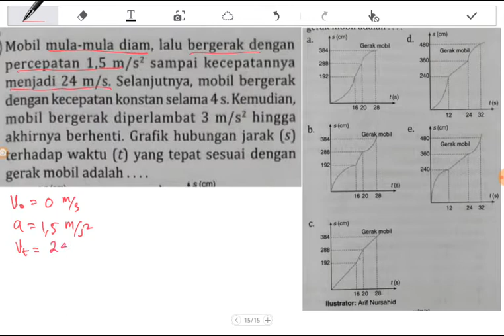Menggambar dan penjelasan grafik GLBB jarak terhadap waktu dari soal mobil bergerak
Mobil mula-mula diam, lalu bergerak dengan percepatan 1,5 m/s² sampai kecepatannya menjadi 24 m/s. Selanjutnya, mobil bergerak dengan kecepatan konstan selama 4s. Kemudian, mobil bergerak diperlambat 3 m/s² hingga akhirnya berhenti.
Grafik hubungan jarak (s) terhadap waktu (t) yang tepat sesuai dengan
gerak mobil adalah .